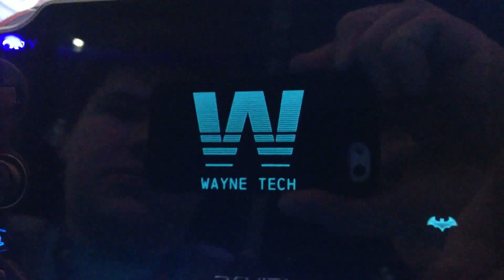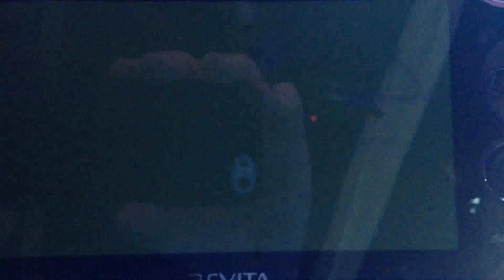Batman Arkham Origins Blackgate - PS Vita Full Demo HD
Pela primeira vez a série Arkham será transportada para os portáteis (PS Vita e 3DS), o game terá uma visão diferente da que estavamos acostumados a ver na série, a visão será 2.5D e se passará na superprisão BlackGate, diferente de Arkham a prisão concentra os maiores criminosos do mundo e vilões com superpoderes (geralmente inimigos da liga da Justiça), e não loucos como acontece com Arkham.
 O Vita terá destaque no visual por causa de sua potência gráfica, enquanto no 3DS será focado o recurso do efeito 3D estereoscópico.
  Jack Mathews, diretor técnico do Armature Studio, afirmou que nenhuma das versões é um port da outra e estão sendo desenvolvidas em paralelo. Blackgate utilizará uma versão modificada da Bluepoint Engine, mesmo motor gráfico utilizado em PlayStation All-Star Battle Royale e tanto a versão do 3DS quanto a do Vita utilizarão esta engine.
 O game tem previsão de lançamento para  o dia 25 de Outubro de 2013.